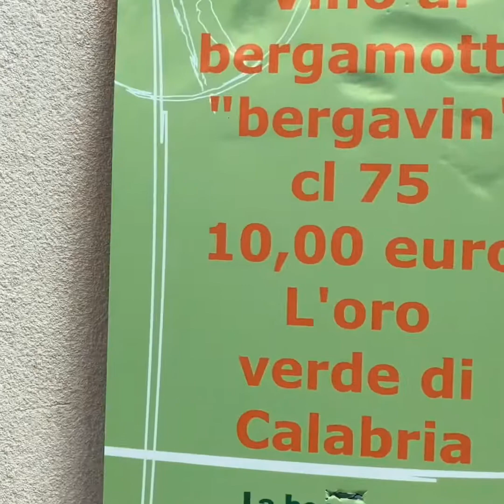Калабрийский влог - 5: поездка в Джераче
Гуляем по Джераче, любуемся норманнским замком, оцениваем калабрийскую кухню, лажаю с пармезаном.